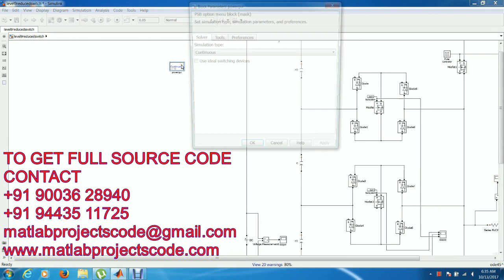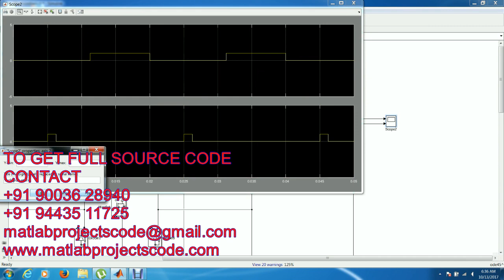Hybrid Cascaded Multilevel Inverter (HCMLI) with Improved Symmetrical matlab projects code